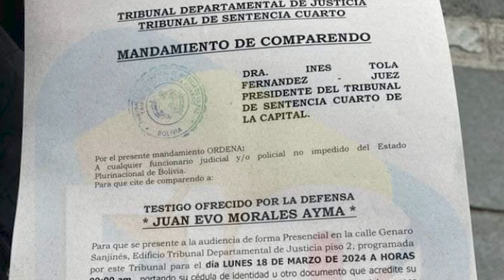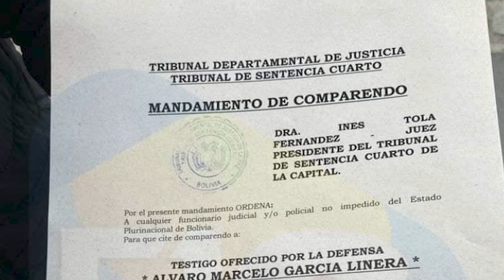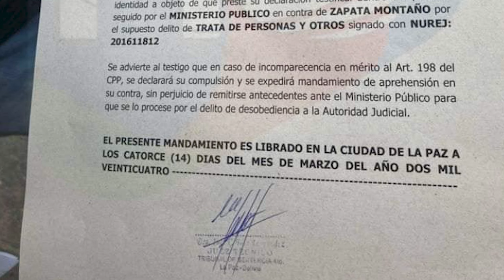EVO MORALES SE FUE ENTRE APLAUSOS DE CHUQUISACA DONDE FUE ATAC4DO POR FUNCIONARIOS ARCISTAS..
DIPUTADO RENAN CABEZAS DENUNCIAN QUE AT4QUE EVO MORALES FUE ARMADO PARA D3SPRESTIGIAR SU IMAGEN..